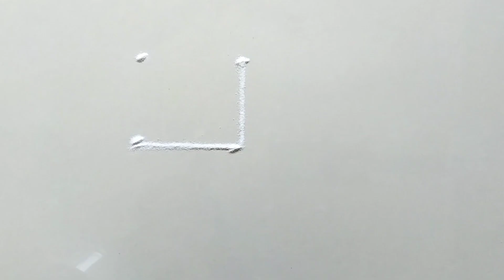दसरा स्पेशल रांगोळी | dasara special rangoli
छोटीशी शुभ रांगोळी | easy traditional rangoli design | simple rangoli | small rangoli design|रांगोळी

5 ते 1 सोपी सुंदर रांगोळी डिझाईन | simple rangoli design | easy traditional rangoli design | rangoli

2 ते 2 सोपी सुंदर रांगोळी डिझाईन | easy traditional rangoli design | simple Rangoli design | रांगोळी

3 ते 3 सोपी रांगोळी डिझाईन | traditional rangoli design | simple Rangoli | Rangoli | रांगोळी